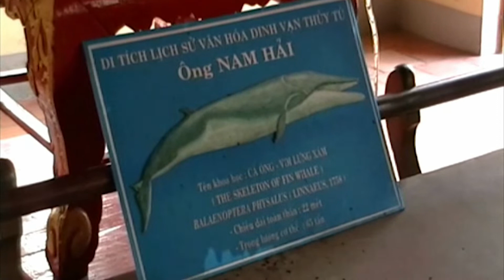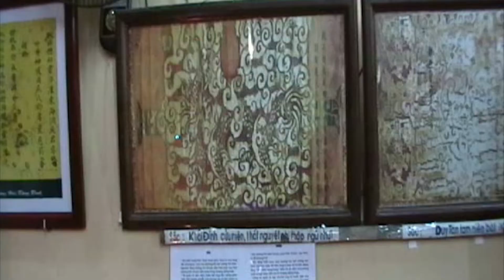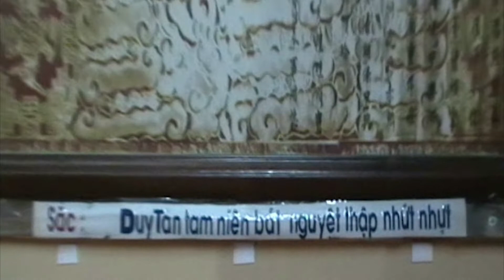THAM QUAN VẠN THỦY TÚ_PHAN THIẾT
Vạn Thủy Tú là một thiết chế văn hóa thuộc tín ngưỡng dân gian của ngư dân Bình Thuận được khai lập vào năm 1762, xưa nằm sát biển, mặt quay về hướng Đông. Nay Dinh tọa lạc trên đường Ngư Ông, thuộc phường Đức Thắng, TP Phan Thiết. Dinh Vạn Thủy Tú thờ thần Nam Hải - tức Cá Ông (cá voi). Bộ cốt cá Ông được lưu giữ tại dinh Vạn Thủy Tú dài 22m, nặng 65 tấn, được đánh giá là lớn nhất Việt Nam và cả Đông Nam Á.

Theo truyền thuyết, cả đoàn thuyền chở vua Nguyễn Ánh bị thua trận chạy vào Sài Gòn rồi sang nước Xiêm lênh đênh trên biển gặp sóng to. Nhà vua van vái: “Nếu có ai cứu được quan quân, khi về triều sẽ sắc phong”. Lập tức có hai con cá voi đến đỡ mũi thuyền, đưa thuyền của nhà vua vượt sóng an toàn. Sau khi về triều, vua đã phong cho cá voi là “Nam Hải Cự tộc Ngọc Lân tôn thần”. Người dân từ đó quen gọi cá voi là “Nam Hải đại tướng quân”.

Đối với người đi biển, Cá Voi là vị thần cứu giúp họ mỗi khi gặp nạn trên biển và là vị thần thủy chung với ngư dân nên được ngư dân kính yêu và tôn thờ. Theo phong tục tập quán, khi phát hiện Ông lụy, làng Vạn phải tổ chức đưa Ông lên bờ và tiến hành nghi thức tang lễ long trọng. Người đầu tiên phát hiện Ông lụy được hưởng nghi thức tang chế như con trưởng của Ông. Làng Vạn làm lễ thỉnh hồn Ông nhập vạn, chọn ngày giờ tốt để mai táng.

Ngọc Lân Thánh địa, hay còn gọi là nghĩa trang cá Ông nằm trong khuôn viên dinh. Càng ngày, khu dân cư càng đông đúc, nên chỉ có cá Ông dài 2m mới đem chôn trong khuôn viên thánh địa.

Chính Điện đặt khám thờ thần Nam Hải. Trong Dinh còn lưu giữ 24 sắc phong của các đời vua triều Nguyễn; là nơi còn lưu giữ nhiều di sản văn hóa Hán - Nôm liên quan đến nghề biển thể hiện trong nội dung thờ phụng ở cá khám thờ, tượng thờ, hoành phi, liễn đối, trên văn chuông của Đại Hồng Chung…

Hàng năm tại Dinh đều diễn ra các kỳ tế lễ được tổ chức trang trọng vào các ngày âm lịch: 20/2 (Tế Xuân); 20/4 (Cầu ngư); 20/6 (Chính mùa); 20/7 (Chèo dọc) và 23/8 (Mãn mùa). Trong quá trình diễn ra nghi lễ còn có các hoạt động như hát bội, diễn bã trạo, hội đua ghe…

Đầu năm 1996, Dinh Vạn Thủy Tú được Nhà nước xếp hạng di tích lịch sử cấp quốc gia. Năm 2003, được sự hỗ trợ của Viện Hải dương học Nha Trang, bộ xương đồ sộ này ở Dinh Vạn Thủy Tú được phục chế và hiện phục vụ khách tham quan tại nhà trưng bày của Dinh. Hai sự kiện này đã góp phần tôn thêm giá trị của địa điểm tín ngưỡng và văn hóa miền biển này.